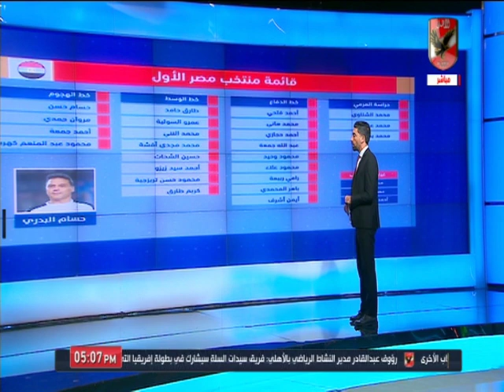اسلام الشاطر يستعرض " انفوجرافيك " عن مباراة منتخب مصر أمام كينيا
التردد: 12341 أفقي.
القمر: نايل سات.
معامل الخطأ: 5/6.
معدل الترميز: 27500